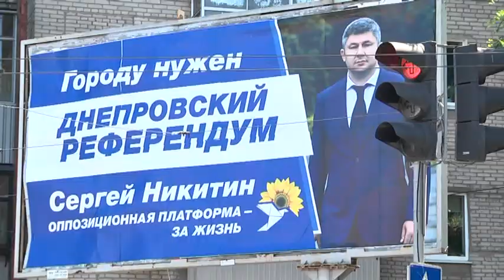Представники Спілки ветеранів АТО підписали звернення до Бориса Філатова щодо бордів ОПЗЖ